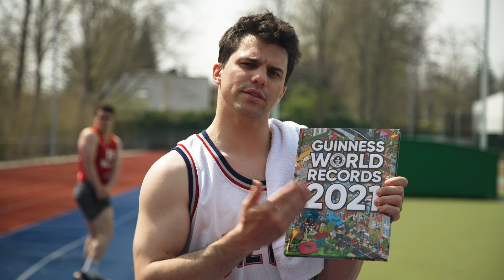5 WORLD RECORDS in 2 HOURS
What's better than a world record? 5 world records. We went through the Guiness World Records book and noticed one consistency: all these records make no sense. So we decided to set new records doing just the most random shit. Great succes! Enjoy the video!

5K LIKES AND WE'LL DO A PART 2

FOLLOW MY LITTLE BROTHER ARNO